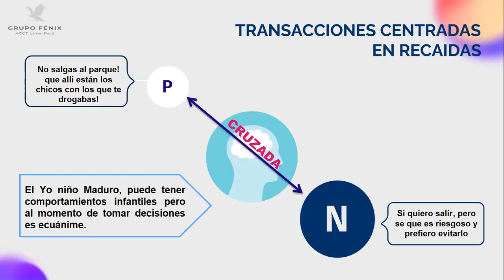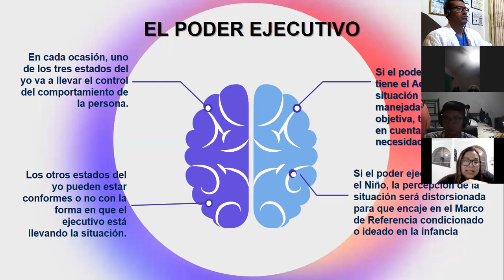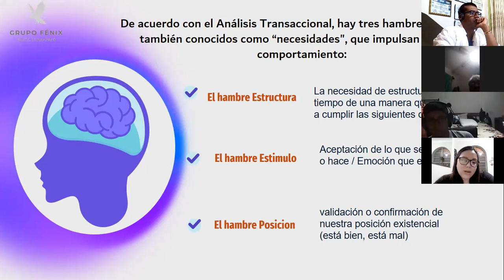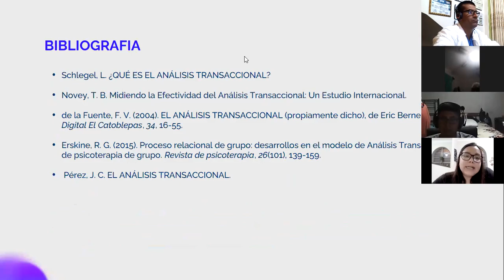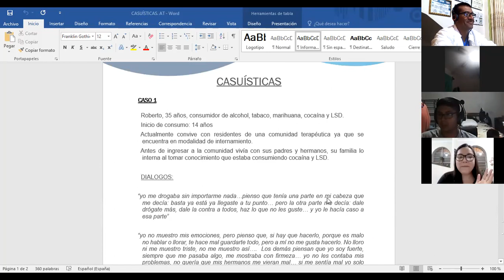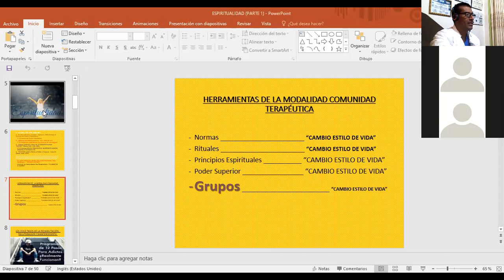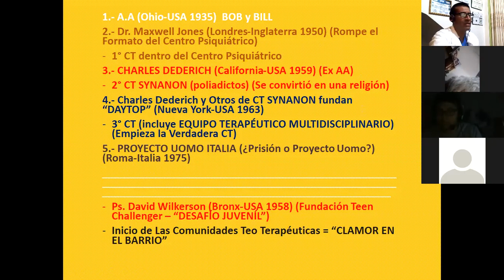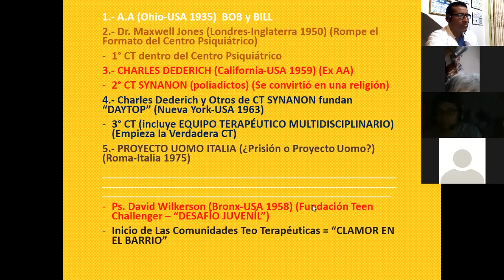ESPIRITUALIDAD EN LA MODALIDAD COMUNIDAD TERAPEUTICA (APERTURA)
Fecha: SÁBADO 09 de abril del 2022
Módulo: ESPIRITUALIDAD
Tema: ESPIRITUALIDAD EN LA MODALIDAD COMUNIDAD TERAPEUTICA (APERTURA)
Instructor: N.Ps. Jorge Luis Riofrio C.